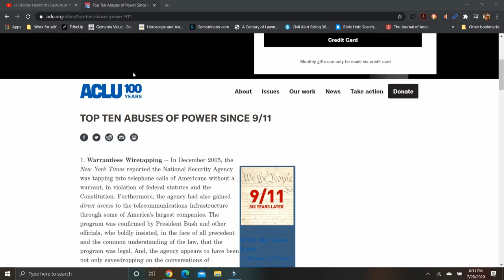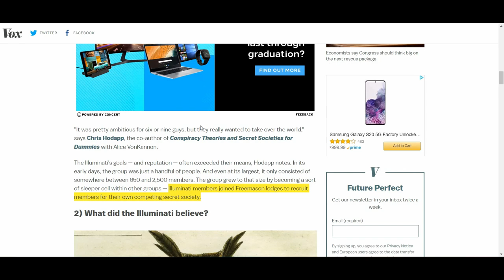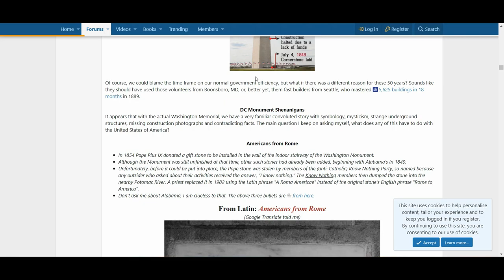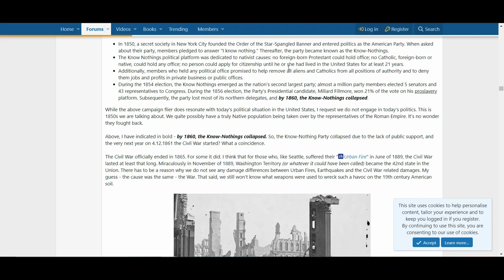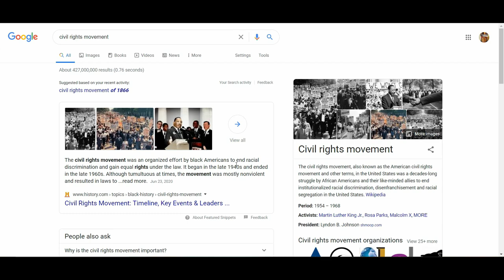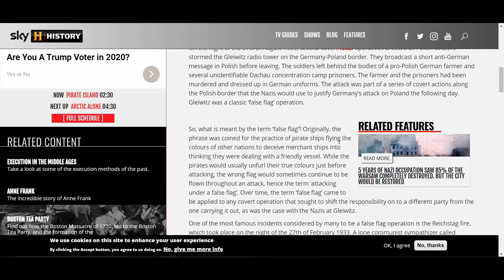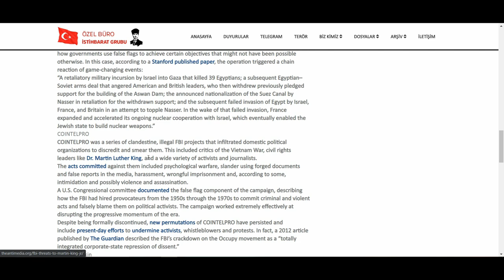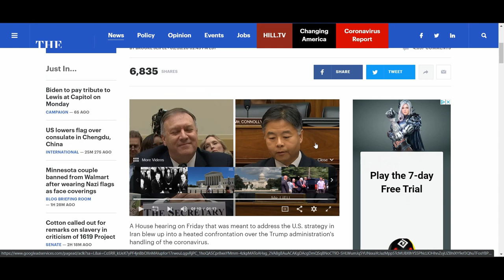Nazi, Jews, Nasa, Captain America, and propaganda... Pt 2 with Moor Bobby Hemmitt